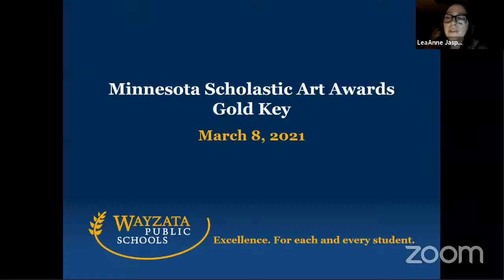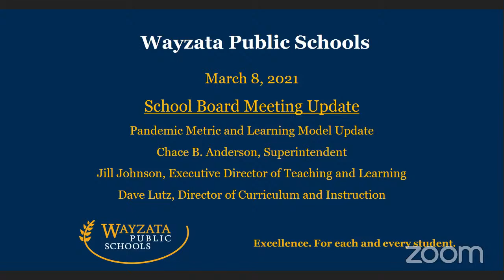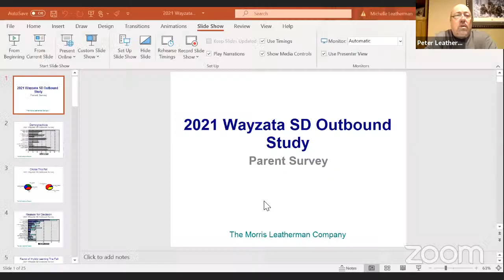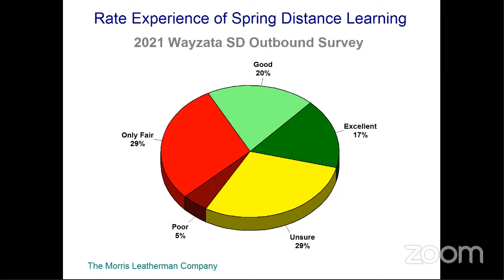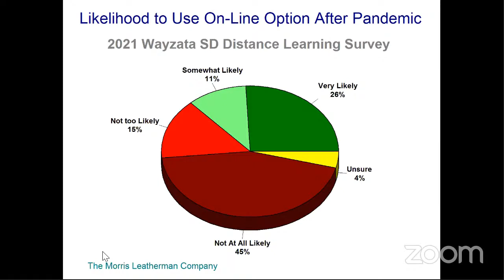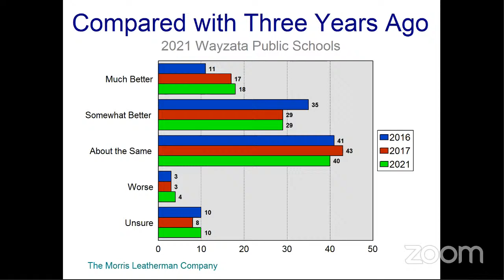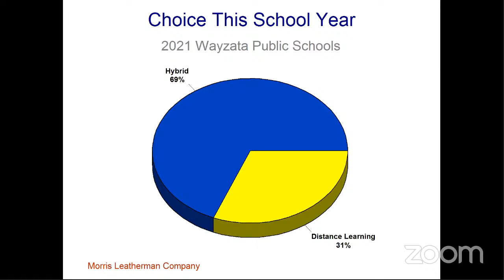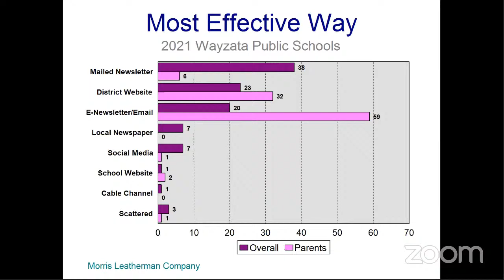School Board Regular Meeting March 8, 2021